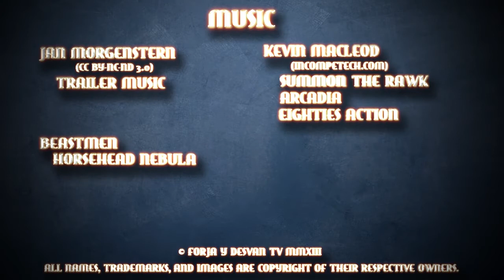modelismo paintingmodels scalemodels pintor pintura art painting figure warhammer wh40k